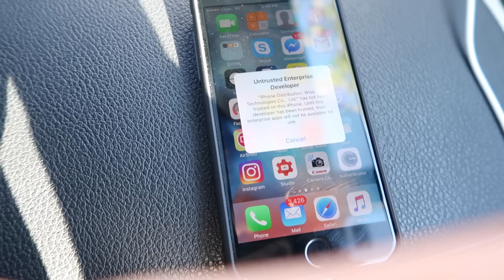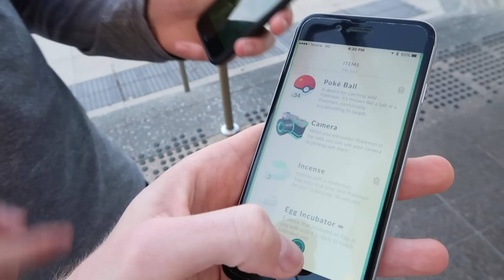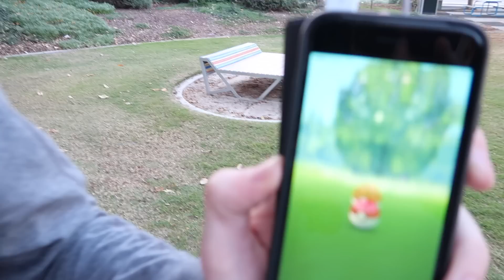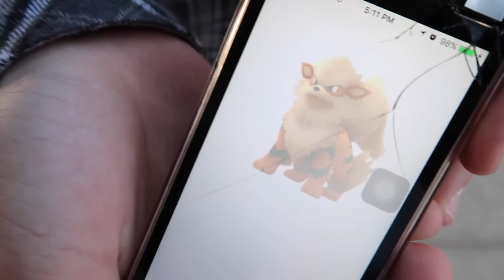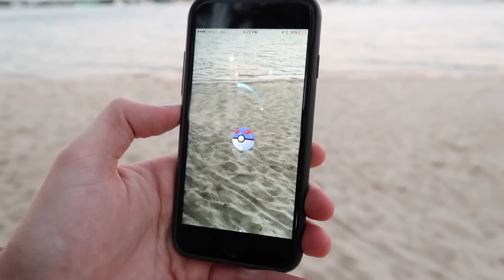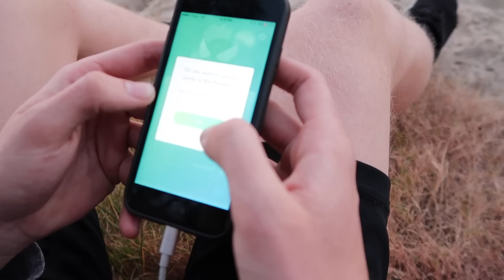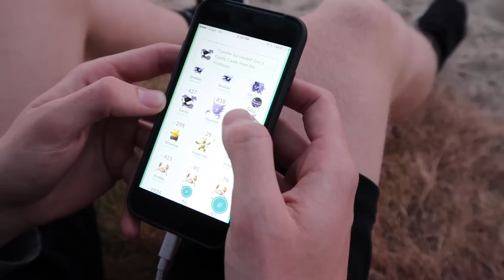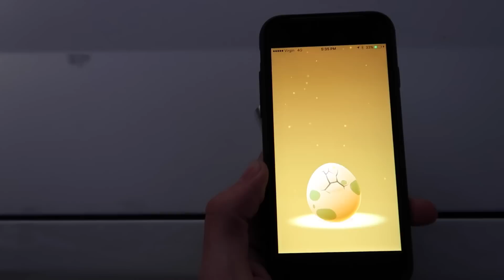POKEMON GO - AWESOME NEW EVOLUTIONS!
Today we head out to the Gold Coast to farm up some brand new Evolutions!